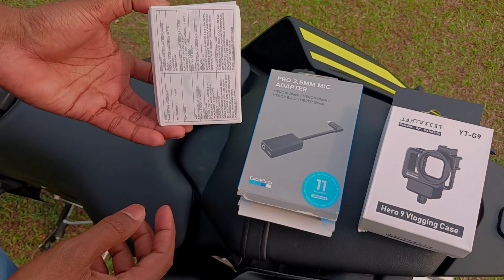GoPro Hero 10 Black Unboxing 😍 | Best Moto Vlogging Setup On Helmet | Price ?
In This Video I Am Going To Show You My New Camera GoPro Hero 10 Black. I hope You Will Enjoy This Video.

Hey Friends, Suraj Roy This Side & Thank Alot For Watching My Videos. Please "LIKE" The Video If You Enjoyed Watching Or Also "COMMENT" If You Want To Suggest Something Or Appreciate.

Location : Siliguri (West Bengal)

My Bike : Yamaha R15 V4 ( Icon )

Ulanzi GoPro Case
MAONO AU-400 Lavalier Mic
GoPro Mounts
SanDisk Extreme Micro SD Card
TASLAR Screen Tempered Glass
Axor Apex Ride Fast Never Last Helmet

Cason -Tripod for Action Camera

HP 14s Laptop 11th Gen Intel Core i3 inch(35.6cm) FHD Laptop

Credit:-

Song : Sukarma Production Official theme
Sound Producer : Dinesh Maharjan
Arranged : D-Minor Studio
Sarangi : Sushant Shrestha
Flute: Dinesh Maharjan
Edit : Ninja
Concept/Director : Karmesh Shrestha